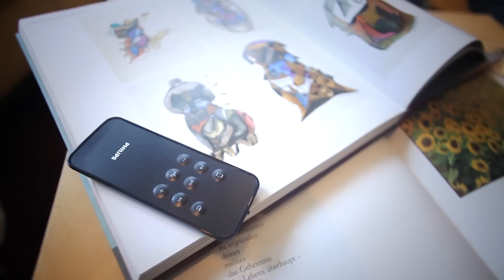Tag der Männlichkeit - RIDE ALONG - Making Of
(P) Unterstützt durch Produktplatzierungen (P)
Vielen Dank an Universal Pictures für die tolle Zusammenarbeit :)

Schnitt/Story/Director: Alexander Koslowski
Kamera/Licht/Farbkorrektur: Daniel Schmunk

➤ UNSER BUCH "ÜBERLEBEN UNTER OPFERN":

ANDERE YOUTUBE-KANÄLE